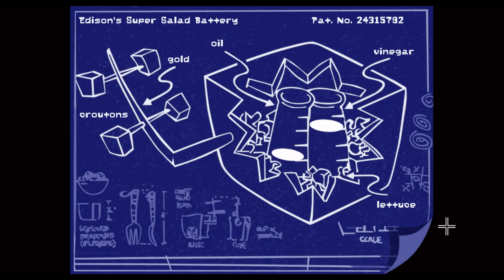Let's Play Day Of The Tentacle Remastered | Part 1 | Day Of The Tentacle Walkthrough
Game Title: Day Of The Tentacle Remastered